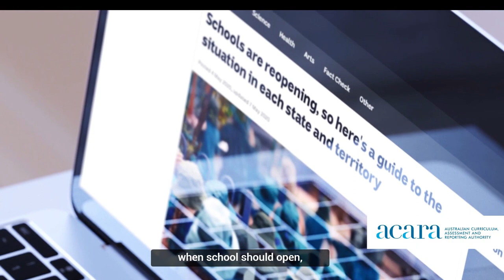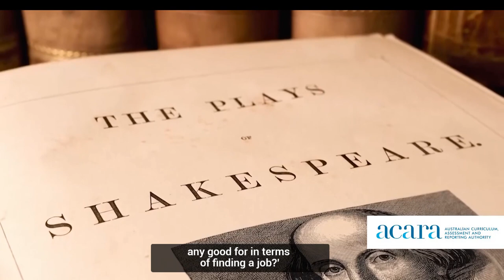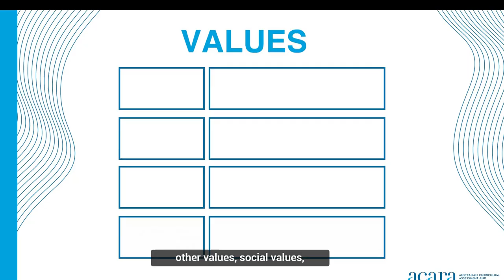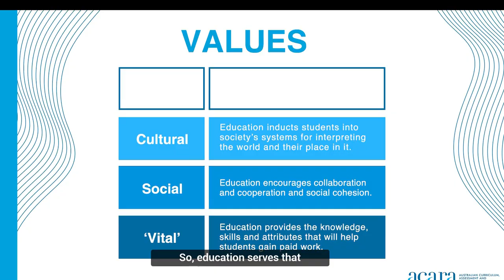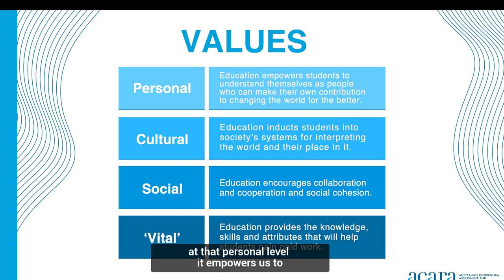The purposes of education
ACARA’s CEO David de Carvalho, reflects on the purposes of education and the fundamental things that make education important.